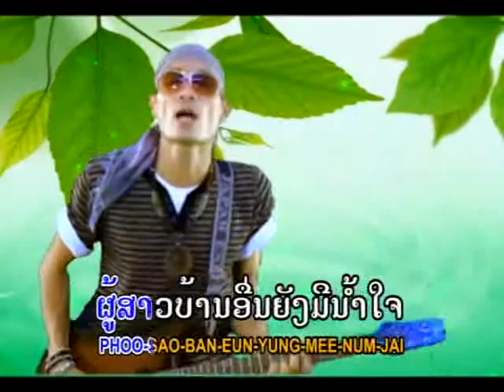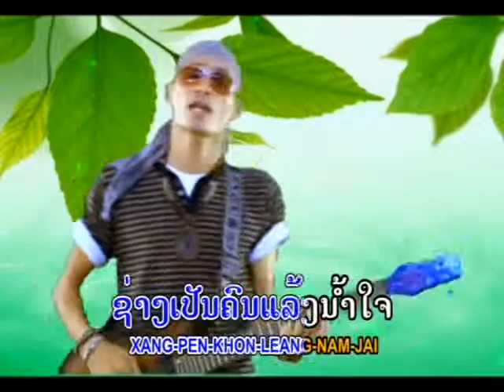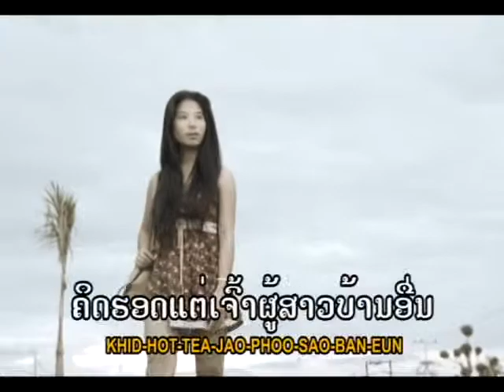ສາວບ້ານອ້າຍແລ້ງນ້ຳໃຈ ໂດຍ ເຜືອກ ພອນສະຫວັນ สาวบ้านอ้ายแล้งน้ำใจ SaoBanayLaangNumji / Pheuk Ponsavan